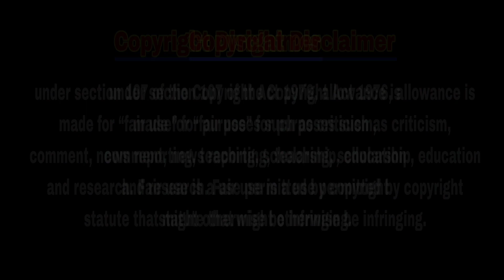Directors Thuglife 🤣💥கோபிநாத்தை மடக்கிய வெற்றிமாறன் 😎😂 Neeya Naana Troll 🤩 Trending Episode ✨💯💫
DIRECTORS THUGLIFE 🤣💥 NEEYA NAANA TROLL 🤩 கோபிநாத்தை மடக்கிய வெற்றிமாறன் 😎😂 TRENDING EPISODE ✨💯💫

We make these videos with the intention of educating others in a motivational/inspirational form. Our understanding is that it is in correlation to Fair Right Use, however given that it is open to interpretation, if any owners of the content clips would like us to remove the video, we have no problem with that and will do so as fast as possible.